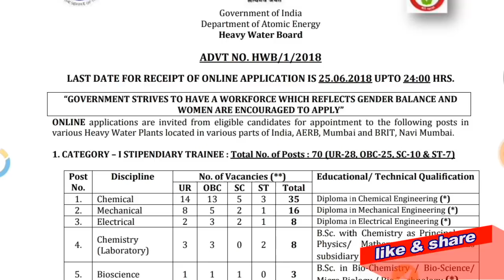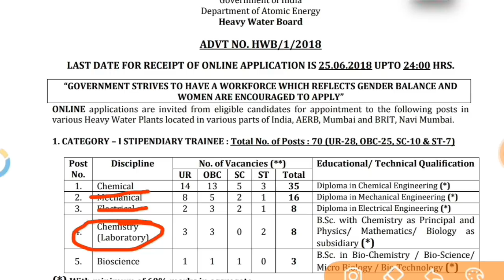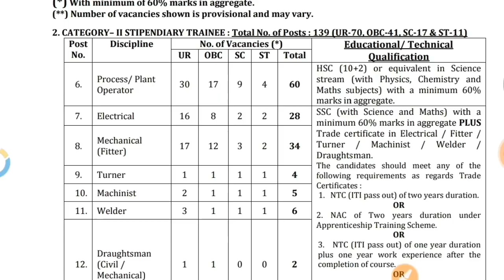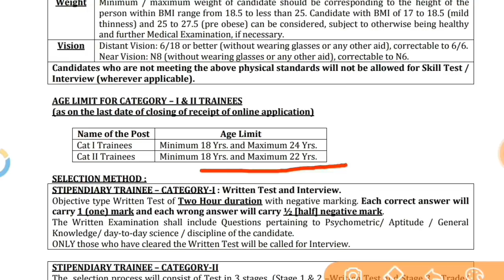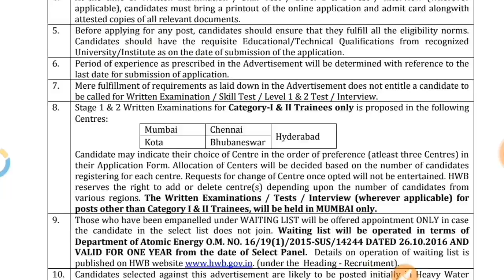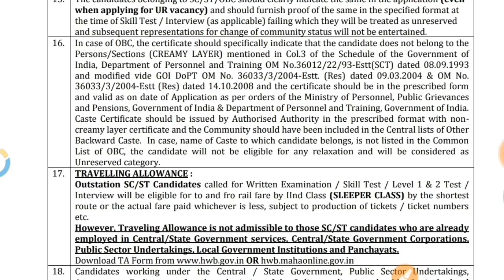Heavy Water Board Recruitment 2018. HWB Vacancy For12th, ITI, Diploma Candidate.229 Post total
Apply now- hwb.gov.in

BOOKS

Best book for ALP, Technician & Group-D Exam—

Math books-

1. QUANTITATIVE APTITUDE FOR COMPETITIVE EXAMINATIONs (English)

2. Quantitative Aptitude For Competitive Examinations (English,R S Aggarwal)

3. QUANTITATIVE APTITUDE (Hindi, Paperback, R S Aggarwal)

Reasoning books-
1. Verbal Reasoning (English, Paperback, R S Aggarwal)

2. Verbal Reasoning (Hindi, Paperback, R S Aggarwal)

G.K books-
1. arihant general knowledge subjective 2018 (English)

2. arihant general knowledge subjective 2018 (hindi)

3. lucent gk book subjective (English)

4. lucent gk book subjective (hindi)

5. lucent Objective General Knowledge ( HINDI )

6. lucent Objective General Knowledge ( English )

7. arihant Objective General Knowledge

1. Railway Assistant Loco Pilot And Technician 2018 !st stage (english)

2. Railway Assistant Loco Pilot And Technician 2018 !st stage (hindi)

3. Railway Bharti Board Pariksha Assistant Loco Pilot Question Bank (Paperback, Hindi, Speedy)

4. Assistant Loco Pilot (Diesel/Electric Sahayak) (Paperback, Hindi, Speedy)

5. Railway Recruitment Board Assistant Loco Pilot Psychological/Aptitude Test (English, B. K. Singh)

6. Railway Technical Sahayak Loco Pilot (Hindi, Paperback, Dheeraj Kumar Singh